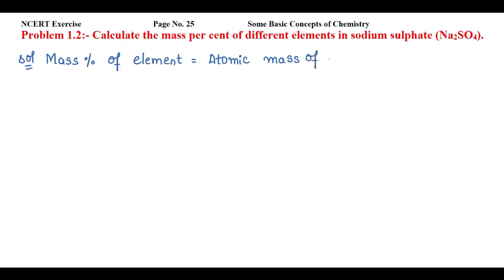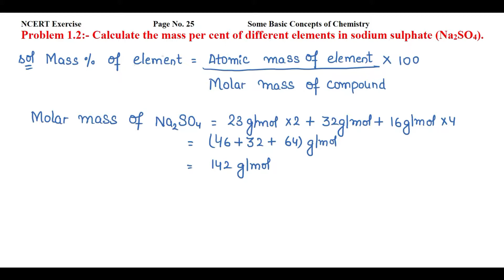Calculate the mass per cent of different elements in sodium sulphate (Na2SO4).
NCERT Exercise       Page No. 25          Some Basic Concepts of Chemistry
Problem 1.2:- Calculate the mass per cent of different elements in sodium sulphate (Na2SO4).